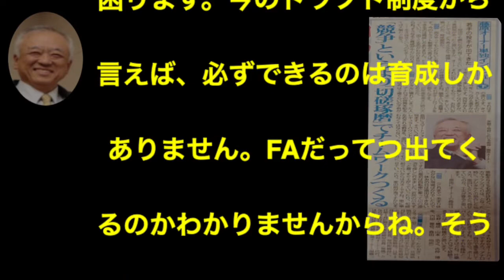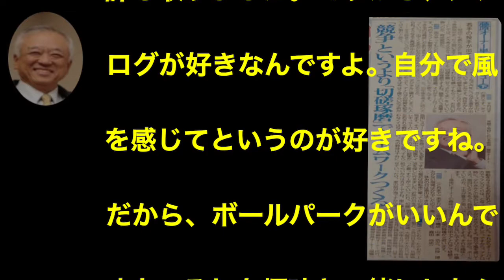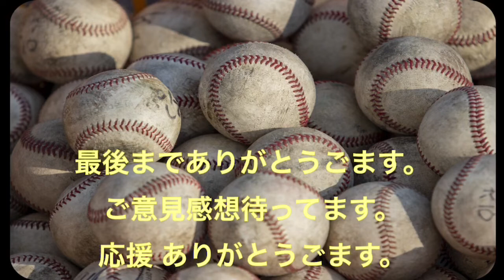阪神タイガース・藤原オーナー 単独インタビュー (下) 「競争」というより「切磋琢磨」 でチームワークつくる スポニチ新聞2019、1、14より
毎日主にサンケイスポーツ新聞より阪神タイガースの記事を紹介更新してる。Eden枚方阪神タイガース追っかけチャンネルへようこそ！

今回は、スポニチ新聞より
阪神タイガース・藤原オーナー単独インタビュー(下)「競争」というより「切磋琢磨」
でチームワークつくる記事より

阪神タイガース関連動画
【阪神】今季のショートは誰が守るのが１番ええのやろ？北條、上本、糸原、鳥谷・・・

阪神タイガースの上本博紀、春季キャンプで１軍スタート決定！？大怪我からの完全復活と、フル出場目指す！！